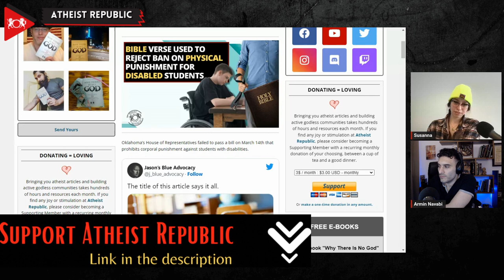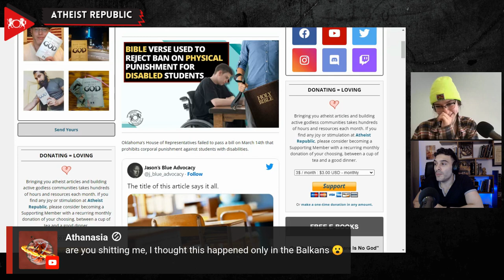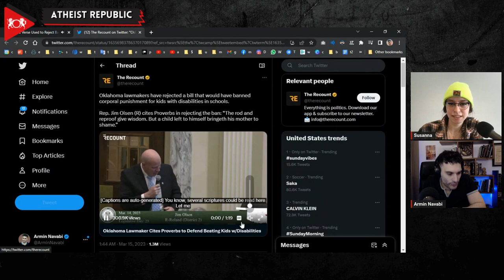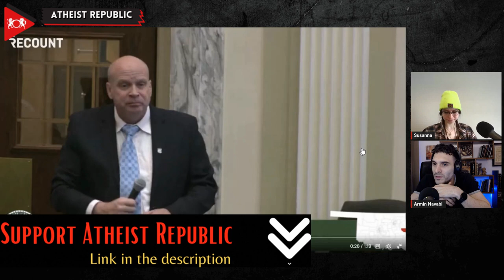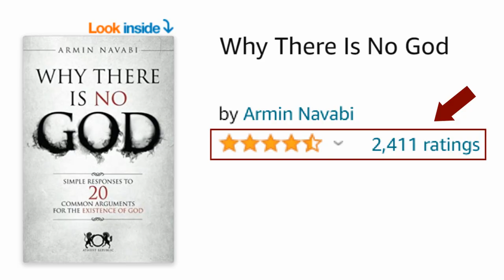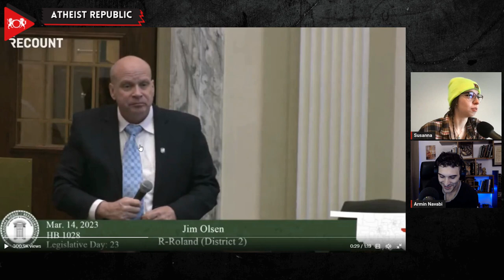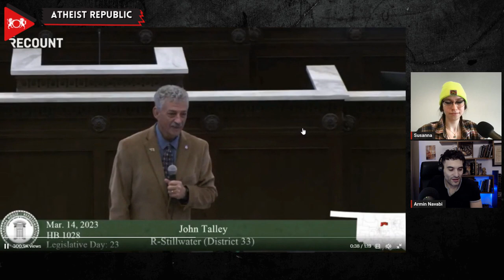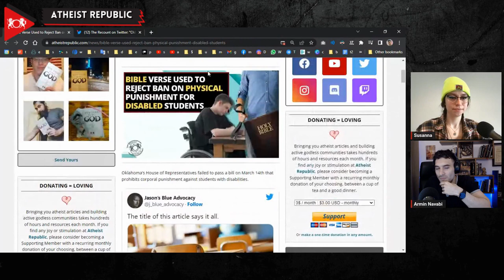Bible Verse Used To Reject Ban On Physical Punishment For Disabled Students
Oklahoma’s House of Representatives recently failed to pass a bill that would have prohibited corporal punishment against students with disabilities. Republican state representative John Talley sponsored the bill to bar schools from using physical punishment to discipline students with disabilities; however, such discipline against students with no disabilities would still be allowed. The bill failed to reach the 51 votes needed to pass the bill. Some Republicans who opposed the ban used the Bible to justify their stance. In a video shared on Twitter, Republican state representative Jim Olsen was heard quoting the Bible as he voted to reject the bill. "The rod and reproof give wisdom. But a child left to himself bringeth his mother to shame," Olsen said, quoting Proverbs 29:15.

Source:
Location: Oklahoma, United States